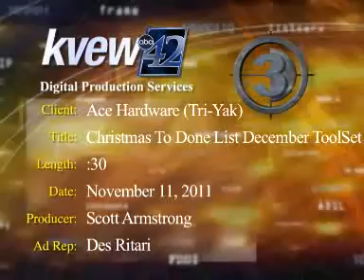2011 - 12 ACE Tri-Yak To Done List 1.wmv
Grigg's Tri-Cities Ace and Yakima Valley Ace stores commercial December 2011 - 1